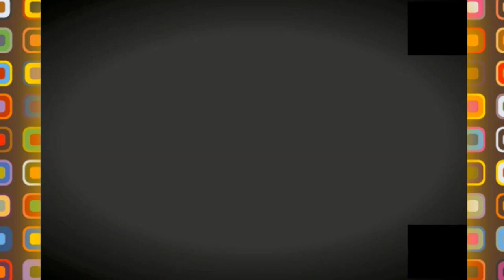😍😱👍DOUERA STADIUM TOITURE😍😱👍